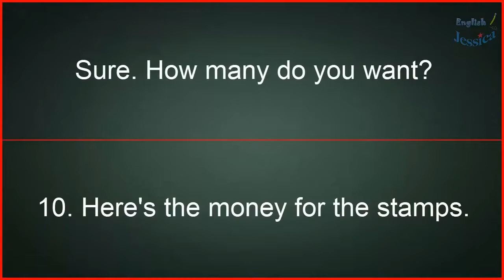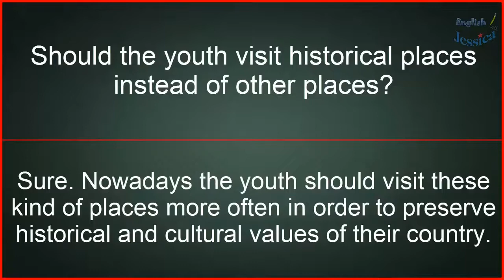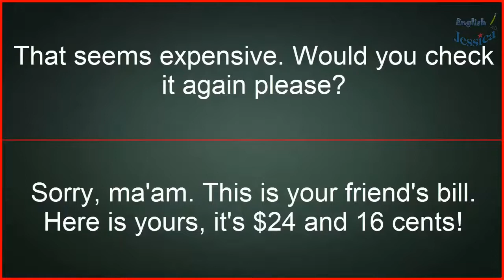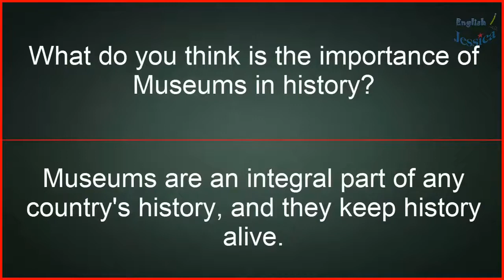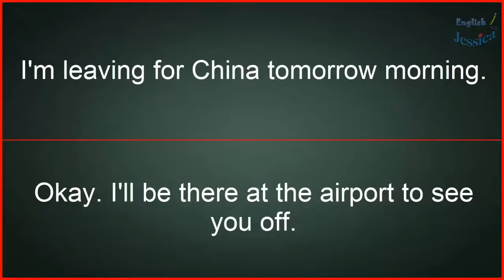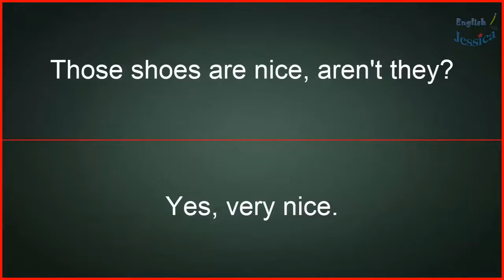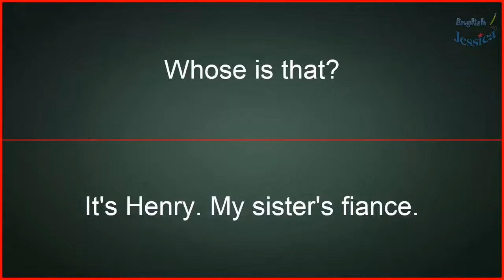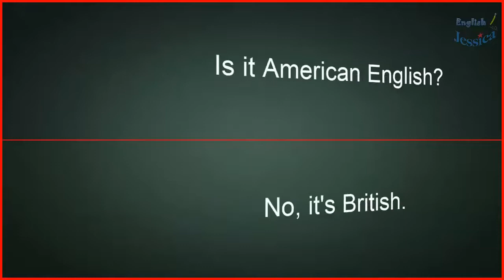Speak English Everyday to Improve English ★ Learn English Listening Comprehension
Speak English everyday